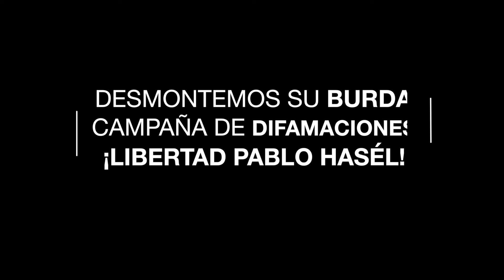Desmuntem LA SEVA MANIPULACIÓ!LLIBERTAT Pablo Hasél 🏴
Fem una crida a difondre aquest vídeo massivament desmuntant tota la campanya mediàtica de l'Estat i els seus mitjans de manipulació contra Pablo Hasél amb l'únic objectiu de desprestigiar-lo i frenar la solidaritat als carrers.

'Desmuntem LA SEVA MANIPULACIÓ!
LLIBERTAT Pablo Hasél!

We call for the dissemination of this video en masse, dismantling the entire media campaign of the State and its means of manipulation against Pablo Hasél with the sole objective of discrediting him and curbing solidarity in the streets.

LET'S DISASSEMBLE YOUR HANDLING!
FREEDOM PABLO HASÉL!

Мы призываем к массовому распространению этого видео, демонтажу всей государственной кампании в СМИ и его средств манипуляции против Пабло Хаселя с единственной целью дискредитировать его и ограничить солидарность на улицах.

ДАВАЙТЕ РАЗБИРАЕМ ВАШУ РУЧКУ!
СВОБОДА ПАБЛО ХАСЕЛЬ!